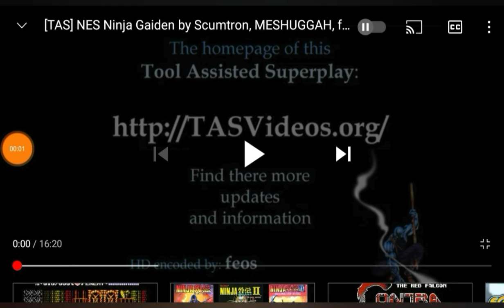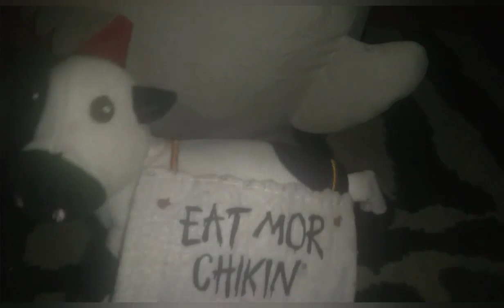Ninja Gaiden Review (1988)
Next time I'll review Ninja Gaiden II: The Dark Sword Of Chaos.
Music and Sound Effects:
Gun Shot by: Unknown.
Electricity by: Unknown.
Street Fighter II (Defeated Opponent) by: Unknown.
Premonition by: More Yamasan and B. Hasake.
Battlefield by: More Yamasan and B. Hasake.
Master Ninja Theme (Stage Version) by: More Yamasan and B. Hasake.
All Images belong to their respectful owners.